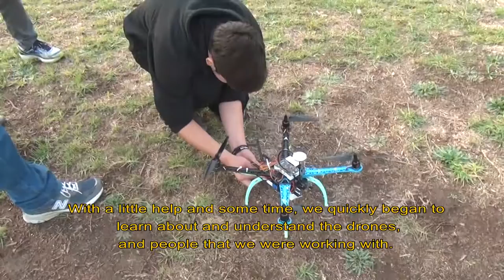Kadoorie Agricultural School Drone Project